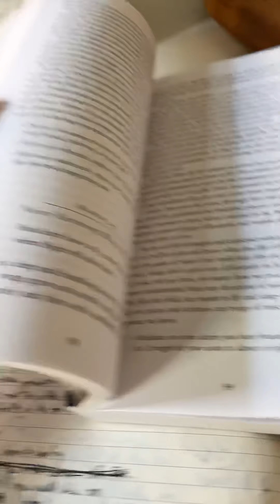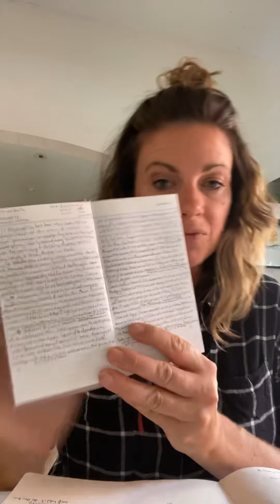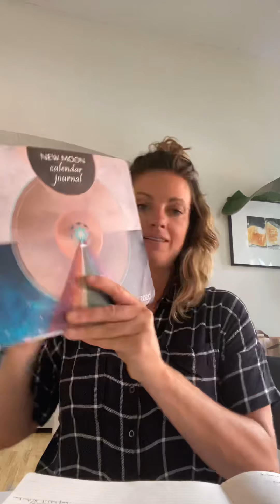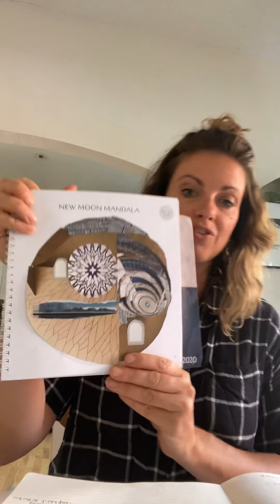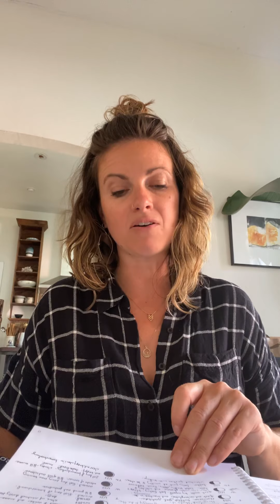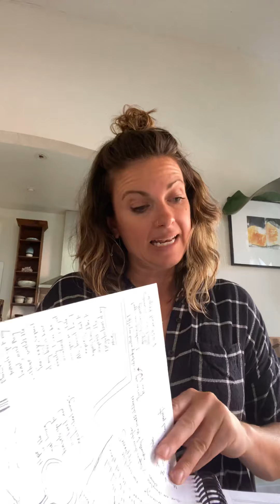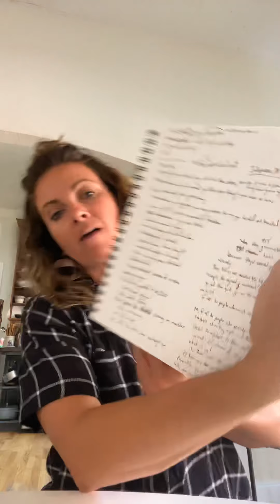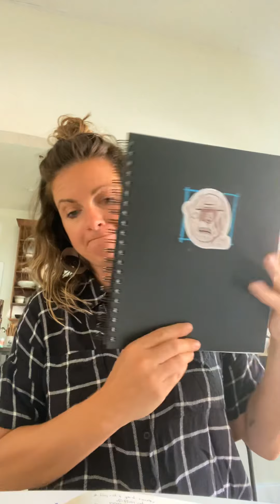Anchor routines for the morning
Tools for your toolbox if they serve you